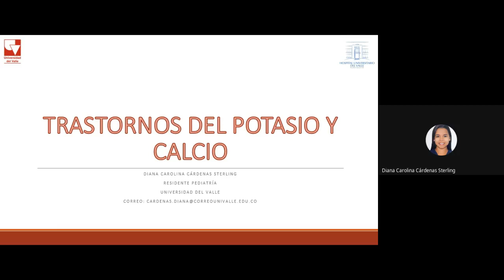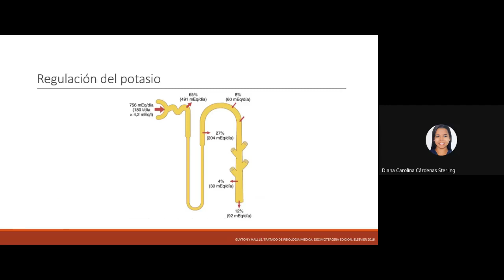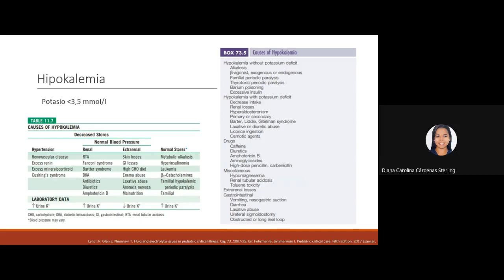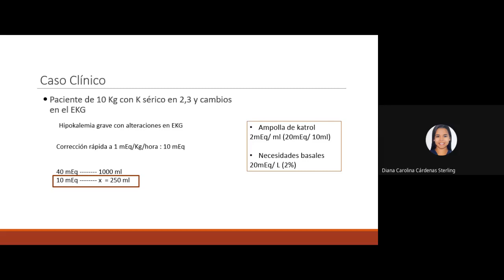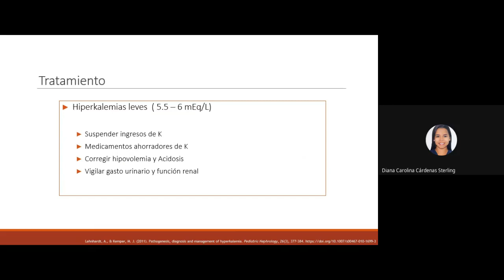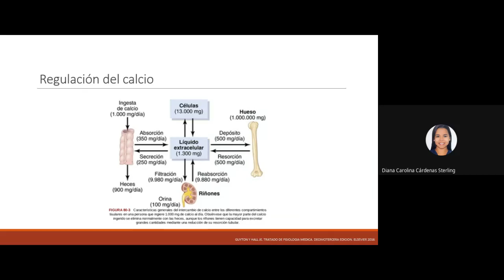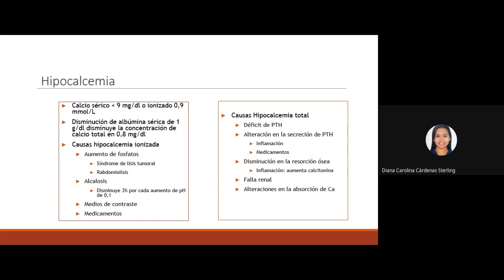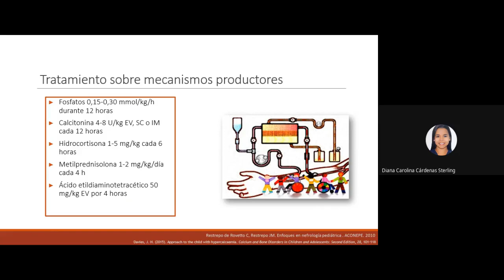Trastornos Electrolíticos: Potasio Calcio